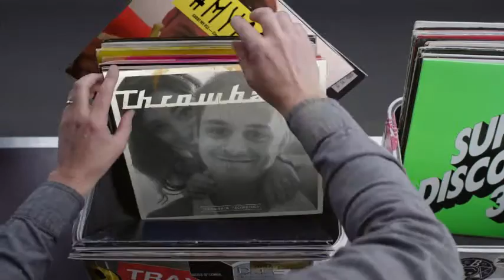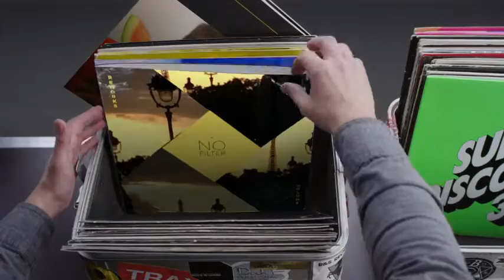Hashtag My Ass - Ahhlexandre Record Box